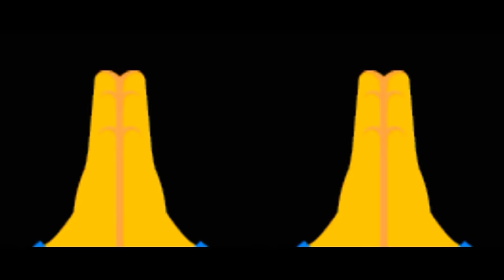Gurupurab Diyaan Vadhaiyaan || Ranjit Bawa || Guru Ravidass Jayanti Special || Full Hd Song 2019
Song : Gurupurab Diyaaan Vadaiyaan
Singer : Ranjit Bawa
Lyrics : Maninder kaily

Guru Ravidass Jayanti Special 2019

JAI GURUDEV JI DHAN GURUDEV JI
VIDEO PASAND  AAYE TO PLZ VIDEO KO SHARE AND LIKE KAREIN.
AUR COMENT BHI KAREIN
Press icon dabade taaki MERI video Ka notification aapko sbse phle mil jaaye.

GURU RAVIDASS JAYANTI SPECIAL WHATSAPP STATUS 2019
FEROZ KHAN
AMIRTA VIRK
ANMOL VIRK
KANTH KALER
SALEEM
MASHA ALI
DILJAAN
GURMEET SINGH
PRIYA BANGAA
RAJNI thakarwal
GURU RAVIDASS JI SONGS
GURU RAVIDASS SONGS
GURU RAVIDASS JI SHABAD
SANT NIRAJAN DASS JI SHABAD
KANTH KALER SHABAD
Ranjit rana songs
Rakesh rana songs
MASTER SALEEM SHABAD
RAJANI TAHKARWAL SONGS
ALL GURU RAVIDASS JI DHAARMIK SONGS
Chamar Songs
Ravidasiya Songs

Jai bhim jai bharat nmo budhaye
Jai gurudev dhan gurudev ji
Video pasand to plz video share krein
Video ko like kre
Comment kre
Aur sath me bell icon ko bhi press krDe
new video ke liye...Aapko notification mil jayega...

Jai bhim song 2019
Jai bhim status video 2019
Baba sahib status video
Bhim army song
Aym song
Rajni thakarwal song
Raj dadral song
William kale song
Parveen barsi
Priya banga
SS Azaad

R jogi song
Guru ravidass ji song
Guru ravidass status video
Inlo song
Bsp song
Rakesh rana
Ranjit rana
Ks makhan
Vicky mornwaliya
baba sahib jayanti song
14 april songs